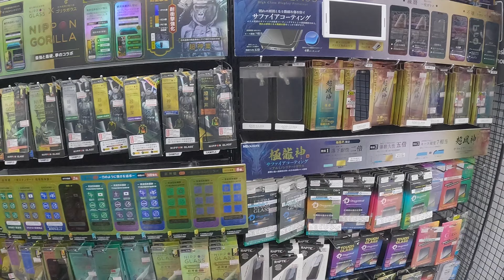🇯🇵 Discover Yodobashi Akiba, Tokyo's BIGGEST Electronics Store, Japan [4K Video]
Let's Discover Yodobashi Akiba, Tokyo's biggest electronics store in Akihabara, home of electronics & gadgets in Tokyo, Japan 🇯🇵
This store is SO AMAZING! If you have to discover one electronics store in Japan, this is THE ONE!

Explore this amazing Yodobashi Camera Akiba store, a Tokyo Landmark, where you can find everything, really from everything, in a stunning Japanese-decorated electronics store
Japan is very popular for electronics thanks to many of famous local brands like Sony, Canon, Nikon, Panasonic and so many more!

Not only is it amazing for its size and the HUGE selection of products it is selling in all categories, it is wonderful to see how they highlight the products, demo them!
It is a very unique experience!

This Yodobashi store is located next to the Akihabara station where you can ride JR line trains and the Tokyo metro lines.

Yodobashi Akihabara is really a MUST DO - VISIT store while in TOkyo!

The Yodobashi Camera store in Osaka seems to be bigger and has an extension to its building where you will find other brand stores.
The store in Osaka is located in the Umeda district next to the Osaka station and Umeda building.

Sit back, relax and enjoy Yodobashi Akiba store tour

Video Chapters:
0:00 Intro
0:35 Phones, Cover, Screens, Accessories (iPhone, Galaxy, Oppo, Vivo, ...),
3:40 Computers (Lenovo, Apple, HP, Dell, Intel...)
8:00 Luggages (Rimowa, Samsonite, ...)
8:20 Peripherals
8:44 Wonder Woman - Movies
9:10 Stationary
11:43 Shredders
12:05 Accessories
17:05 Photography - Camera, Accessories, DSLR, Compact, ... (Nikon, Sony, Canon, ...)
19:12 Golf
10:42 Health & Beauty
22:58 Vlog
24:25 Small Appliances (toothbrushes, hair dryers, ...)
27:01 Sound (Bose, Bang & Olufsen, Sonos, ...)
31:27 Televisions (Sony, Sharp, Samsung, LG, ...)
33:58 Home Appliances (Dyson, iRobot, ...)
42:45 Air Conditioning
44:48 Toys & Gaming: Mario, Star Wars, Playstations,
55:38 Dino - Jurassic Park